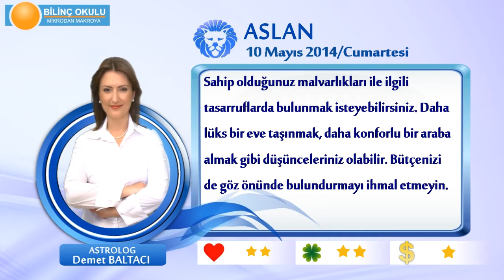ASLAN Burcu, GÜNLÜK Astroloji Yorumu,10 MAYIS 2014, Astrolog DEMET BALTACI Bilinç Okulu